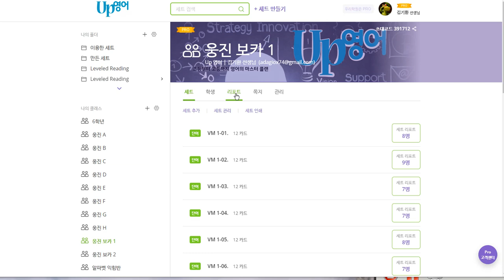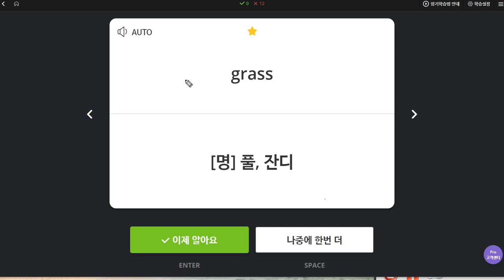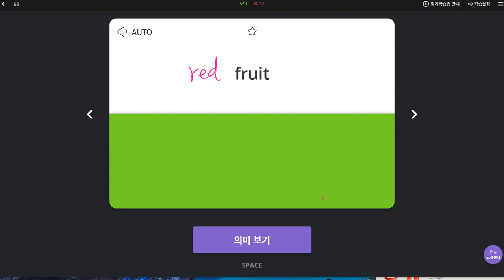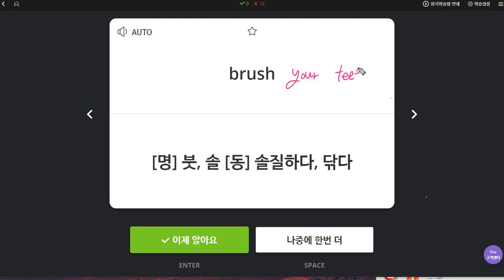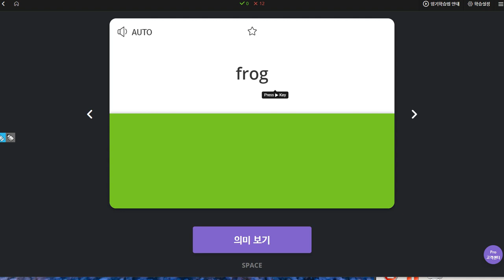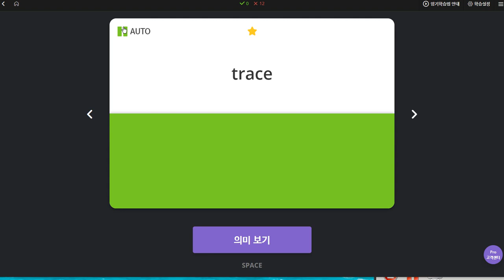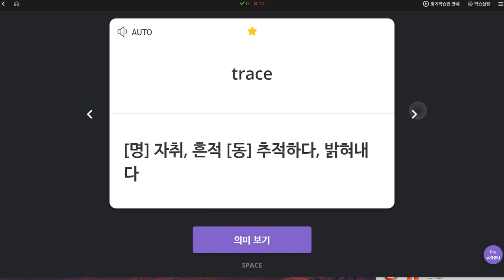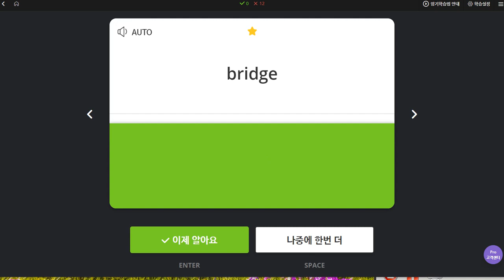신혜리 2019 11 12 일대일